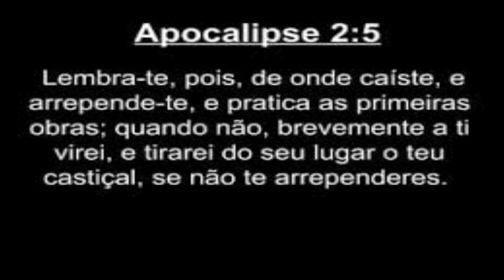O dom de DEUS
Não perca esse vídeo, e super interessante. Escute ate ao fim.
Veja o vídeo. Não se esqueça de se inscrever e, se gostar do vídeo, colocar o seu like, não só, compartilha o canal para os seus amigos e outros para que possam ser alcançados pela mensagem da cruz.

Que DEUS lhe acompanhe nessa jornada.